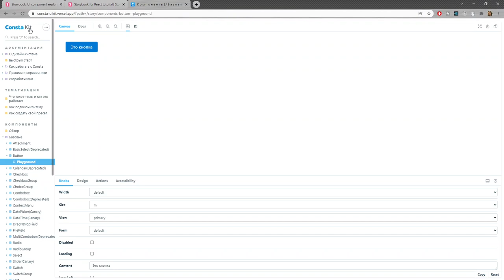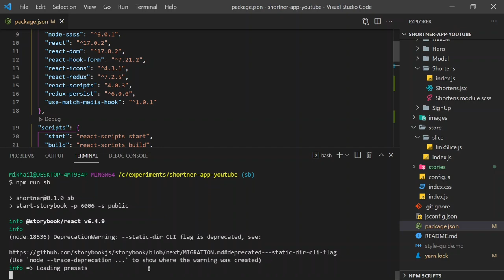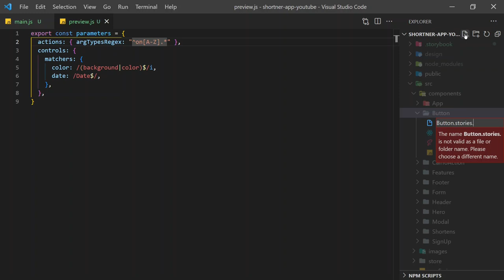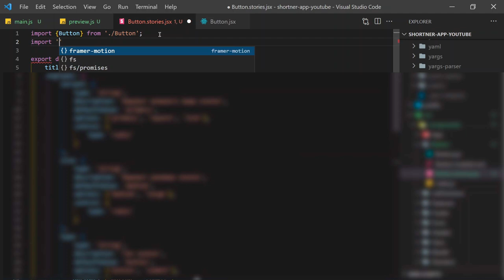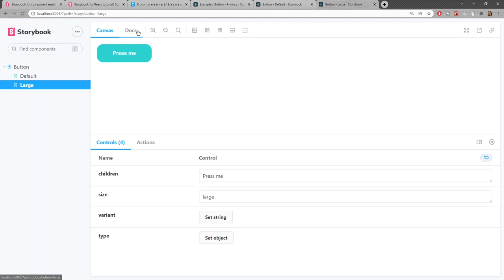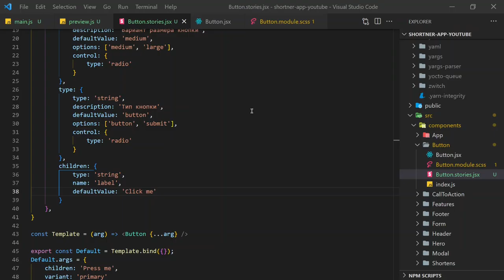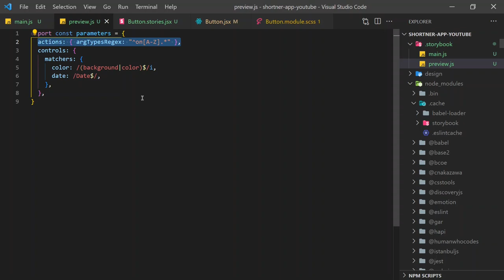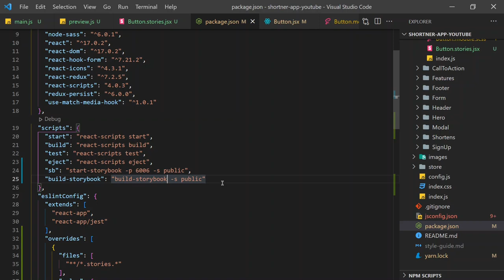Начало работы со StoryBook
StoryBook для React-разработки - подключение к проекту, добавление историй, полей к ним и экшнов.

Текстовая версия shorturl.at/disHJ